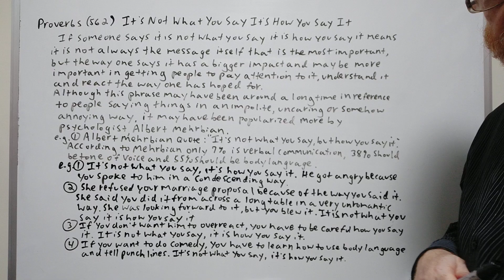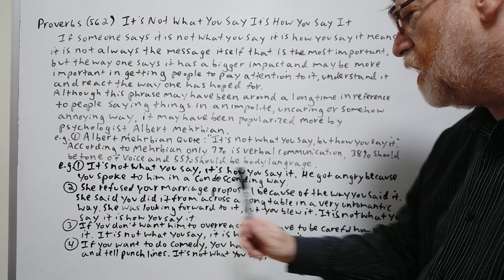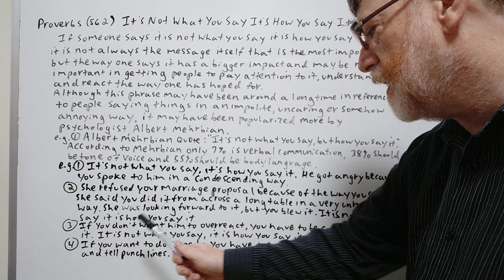It's Not What You Say It's How You Say it - Proverbs (562) English Tutor Nick P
In this phrase, we will cover the meaning of this phrase, allude to how it was popularized and give examples of its use.